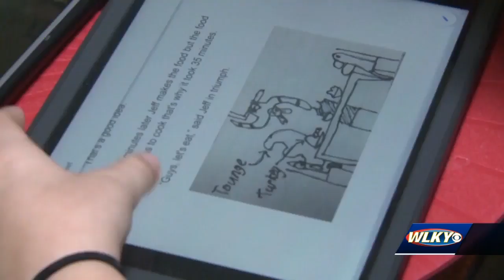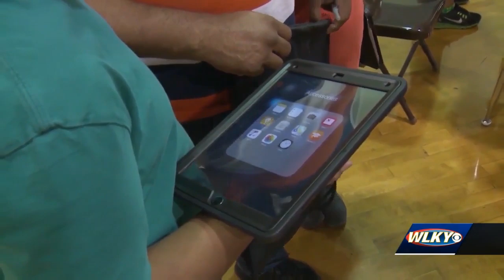JCPS students return to virtual classroom with 1st day of NTI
Students in Jefferson County Public Schools returned to the virtual classroom Tuesday, three weeks after the coronavirus forced the district to close all of its 169 schools.